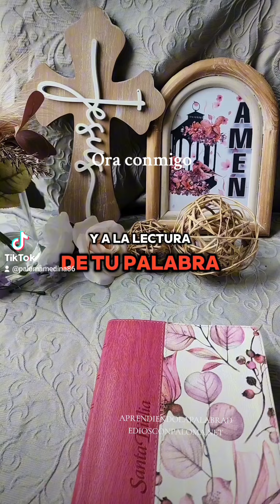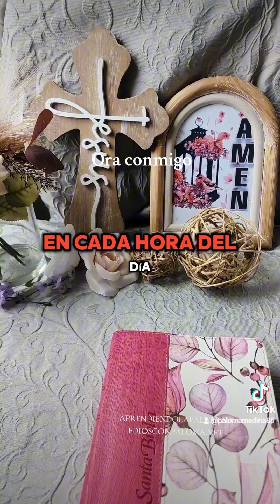Ora conmigo 🙌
¿Quieres aprender a leer su palabra? encuentrame